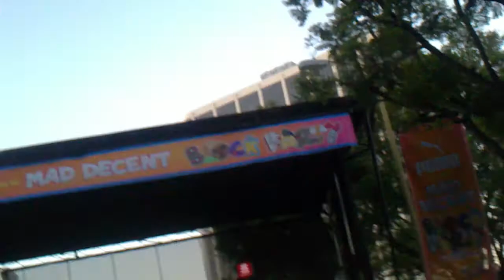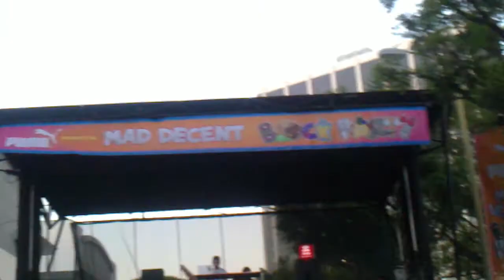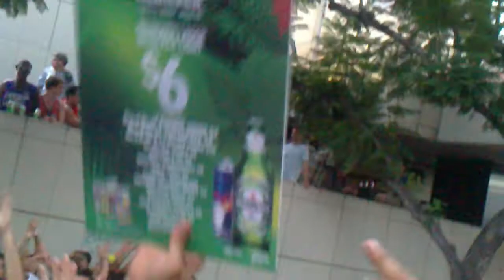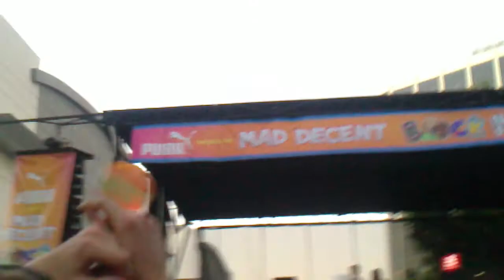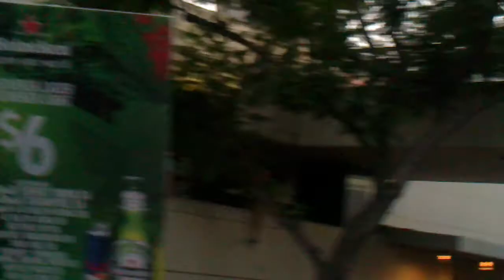ZEADS DEAD Mad Decent Block Party LA 2012